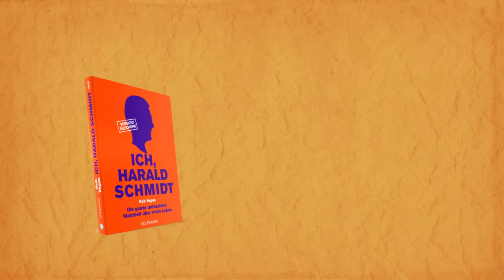Rob Vegas - Ich, Harald Schmidt (Goldmann Verlag)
Die erste und einzig wahre gefälschte Autobiografie der Late-Night-Ikone Harald Schmidt! Eine schonungslose Abrechnung mit allem soll es werden, mit dem Fernsehen, mit seinen ehemaligen Sidekicks und vor allem mit sich selbst. Harald Schmidt, das legendärste Urgestein der deutschen Fernsehlandschaft, lässt endlich die Hüllen fallen – darauf haben die Fans seit Jahrzehnten gewartet!